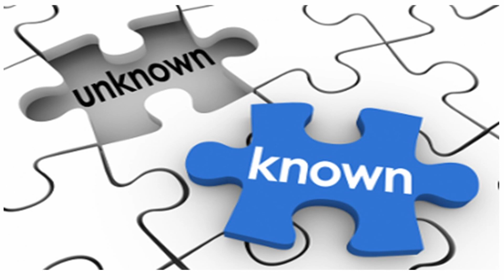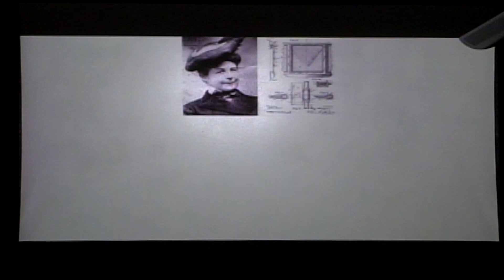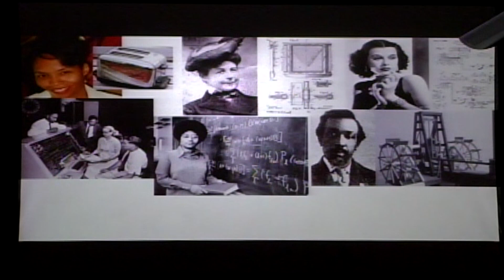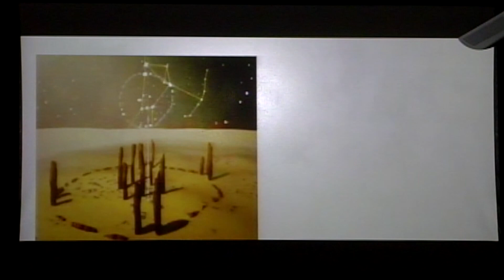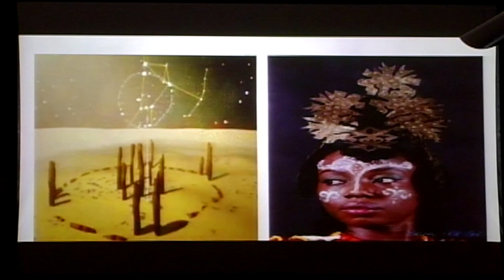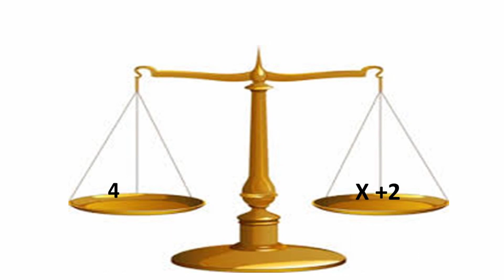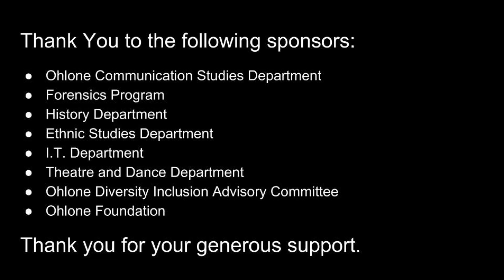Unknown Unknowns | Rose-Margaret Ekeng-Itua | TEDxOhloneCollegeNewark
In history, to the victor goes the spoils. In Rose-Margaret Ekeng-Itua’s talk, “Unknown Unknowns,” she uncovers the achievements of those whose histories have been overlooked. What kind of history lies beneath the superficial surface as we dig deeper in uncovering what we do not know?
 Rose-Margaret Ekeng-Itua is a Professor of Engineering at Ohlone College, with over 10 years of experience in Higher Education. Before moving to the US, she was the Chair of the Engineering Department and Senior Lecturer at the University of West London, London, UK. She holds a B.Eng. (Hons) in Electrical/Electronic Engineering, from the Federal University of Technology Owerri, Nigeria, an MSc. in Mobile and Satellite Communication from the University of Surrey, Guildford, UK and pursed her Doctorate in Cybernetics at the University of Reading, UK.

She is the 2017 Outstanding Teaching Award recipient from the American Society of Engineering Education (ASEE) PSW section. Prof. Itua also received the 2017 Faculty of the Year Award from Ohlone College.

She has been recognized by UNESCO, BBC, and the IEEE for her contributions towards bridging gender and race divides in STEM education and careers. This talk was given at a TEDx event using the TED conference format but independently organized by a local community.